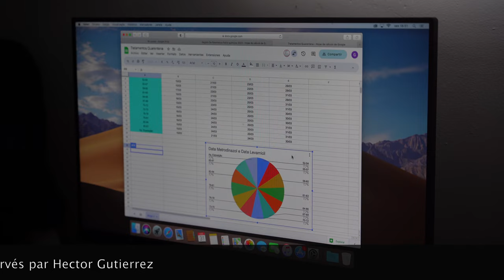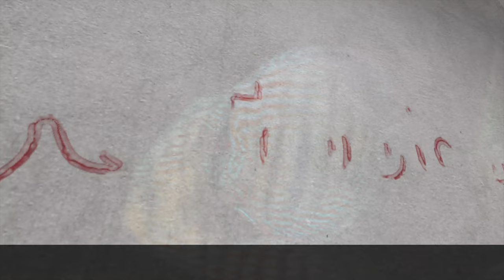Quarantine is done in a methodical way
Para la mayoría de los importadores de Wild Discus la cuarentena es algo sin importancia, para Santarem Discus Plus es algo crucial . Desde la llegada de los peces y su aclimatacion hasta la alimentacion durante los primeros dias despues de la llegada con comida Tropical . La cuarentena se realiza de forma metódica . Los diferentes acuarios con más de 600 peces son testados diariamente para observar los parámetros del agua de forma consistente. Los test de No2, No3, NH3 y NH4, temperatura, pH, etc. se actualizan diariamente. La cuarentena comienza desde el momento en que los peces fueron observados por Hector Gutierrez del cual presentamos un cortometraje sobre nuestro consultor que nos ayuda a entender que medicamentos debemos utilizar para una cuarentena fiable y decisiva antes de comercializar nuestros Wild Discus. Todo se hace de forma científica y profesional para lograr nuestro objetivo de vender peces extraordinariamente sanos a nuestros clientes de todo el mundo. No intente ahorrarse unos euros en Wild Discus cuando puede tener decenas de problemas en su acuario. Busque una empresa de confianza, busque Santarem Discus Plus si quiere tener y mantener durante años discos salvajes.

For most importers of Wild Discus the quarantine is something unimportant, for Santarem Discus Plus is something crucial . Since the arrival of the fish and their acclimatization , to nutrition in the first days that they arrive with Tropical food . Quarantine is done in a methodical way . The different aquariums with more than 600 fish are tested daily to observe the water parameters in a consistent manner. Tests for No2, No3, NH3and NH4, temperature Ph, etc. are updated daily. The quarantine starts from the moment the fish were observed by Hector Gutierrez of which we present a short film about our consultant that helps us to understand which medicines we must use for a reliable and decisive quarantine before commercializing our Wild discus. Everything is done in a scientific and professional way to achieve our goal of selling extraordinarily healthy fish to our customers around the world. Don't try to save a few dollars on Wild Discus when you may have dozens of problems in your aquarium. Look for a reliable company, look for Santarem Discus Plus if you want to have and maintain for years wild discus.

Pour la plupart des importateurs de Discus sauvages, la quarantaine est quelque chose d'insignifiant, pour Santarem Discus Plus, c'est quelque chose de crucial. Depuis l'arrivée des poissons et leur acclimatation jusqu'à la nutrition pendant les premiers jours après l'arrivée avec de la nourriture tropicale. La quarantaine se fait de manière méthodique. Les différents aquariums avec plus de 600 poissons sont testés quotidiennement afin d'observer les paramètres de l'eau de manière cohérente. Les tests pour No2, No3, NH3 et NH4, la température, le pH, etc. sont mis à jour quotidiennement. La quarantaine commence dès que les poissons sont observés par Hector Gutierrez dont nous présentons un court film sur notre consultant qui nous aide à comprendre quels médicaments nous devons utiliser pour une quarantaine fiable et décisive avant de commercialiser nos Discus sauvages. Tout est fait de manière scientifique et professionnelle pour atteindre notre objectif de vendre des poissons extraordinairement sains à nos clients dans le monde entier. N'essayez pas d'économiser quelques euros sur les Wild Discus alors que vous risquez d'avoir des dizaines de problèmes dans votre aquarium. Cherchez une entreprise fiable, cherchez Santarem Discus Plus si vous voulez avoir et maintenir pendant des années des discus sauvages.